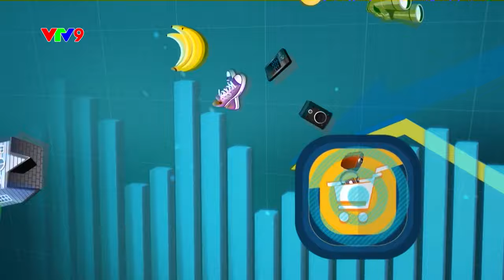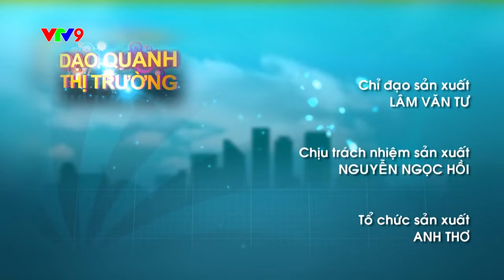Tư vấn về bữa ăn và lối sống lành mạnh | UMC | Bệnh viện Đại học Y Dược TPHCM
Lối sống lành mạnh bao gồm: chế độ ăn uống phù hợp, tốt cho sức khỏe; tập thể dục thừng xuyên nâng cao sức đề kháng; tinh thần luôn ở trạng thái thoải mái vui vẻ, kỹ năng sống lành mạnh.

Chế độ ăn uống lành mạnh là một chế độ ăn đáp ứng đủ nhu cầu dinh dưỡng cho cơ thể bằng cách cung cấp lương thực, thực phẩm đầy đủ, an toàn, giàu dinh dưỡng và đa dạng để cơ thể có cuộc sống tích cực và giảm nguy cơ mắc bệnh. Chế độ ăn uống lành mạnh gồm nhiều loại thực phẩm như trái cây, rau, các loại đậu, các loại hạt và ngũ cốc nguyên hạt, thực phẩm ít chất béo (đặc biệt là chất béo bão hòa), ít đường và muối.

►”SUSBCRIBE” kênh YouTube chính thức của BVDHYD

🌟 Hãy chủ động theo dõi kênh truyền thông y tế chính thống của Bệnh viện tại: